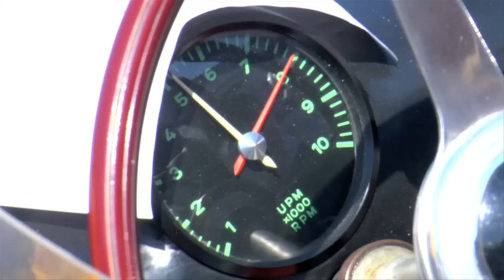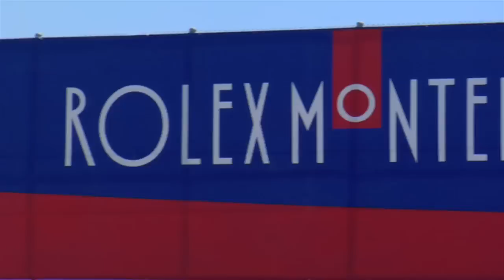Porsche at the Monterey Historics - Pebble Beach promo 3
Porsche was the featured marque at the Rolex Monterey Historics at Mazda Laguna Seca Raceway this weekend. As part of the event the head of the Porsche Rolling Museum, Klaus Bischof, brought many of the legendary Porsche race cars from Germany.